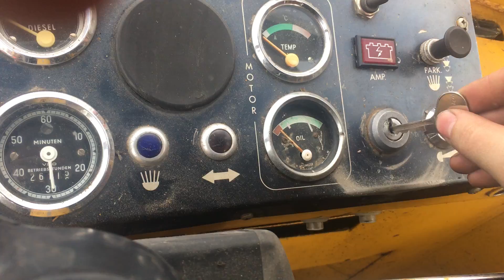Volvo bm 845 hjullastare kallstart palleråsen lit jämtland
Volvo bm 845 kallstart , några minus bara